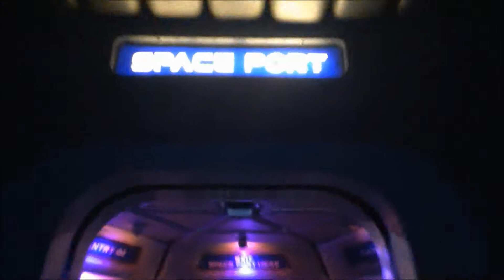VLOG #128 The Land of D (Disneyland Pt 1)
Believe it or not, but, I haven't gone to Disneyland in 6 years! I had such a great time going with my friends last month and I hope for many more visits in the future!

It took me FOREVER to post this vlog! For some reason, the editing software I used to edit this video was acting up, so I had difficulty trying to render it. But, anyway! I apologize for the inconsistency of my uploads.